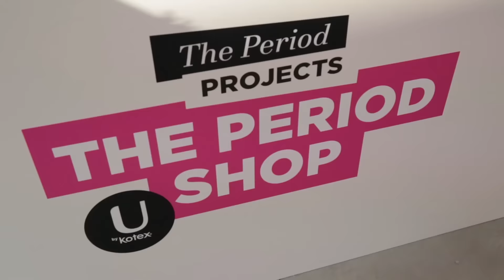KindaTV News | May 16 2016 | ft. Natasha Negovanlis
This is the KindaTV News for Monday May 16th 2016!

IN KINDA BIG NEWS:

This past weekend Natasha & Elise and the KindaTV team had a blast in the Big Apple at The Period Shop by UbyKotex.

Thanks to everyone who came out and showed your support! It was a pleasure meeting all of you, and for those of you who were not able to make it out, you can find BTS clips on our social channels (@KindaTV_). Keep your eyes out for a behind the scenes look at the NYC trip on this week's Nat's Kinda Life!

CONTEST TIME:
- Congrats to Taylor Swift AF for winning this week's limited edition Carmilla Takes NYC t-shirt!

This month’s prize is a limited edition t-shirt designed by Valentine M. Smith for the NYC event.

This week's winner will be announced in the news on Monday May 23.

KINDA SOCIAL:

Last week, Natasha asked you to create your interpretation of my robot friend Danki. Thanks for sharing your creativity and amazing work!!!

Keep ‘em coming using KindaSocial and by tweeting us at @KindaTV_.

THIS WEEK'S SCHEDULE:
Monday:
11am: KindaTV News (You’re watching it right now)
5:30pm: All 4 One: Ep 28

Wednesday:
11am: Nat’s Kinda Life – Natasha takes you behind the scenes of her trip with Elise to NYC!
5:30pm: All 4 One: Ep 29

Friday:
11am: Kinda Fridays – Natasha sat down with Elise in Bryant Park in NYC and quizzed her with some New York trivia.
5:30pm: All 4 One: Ep 30